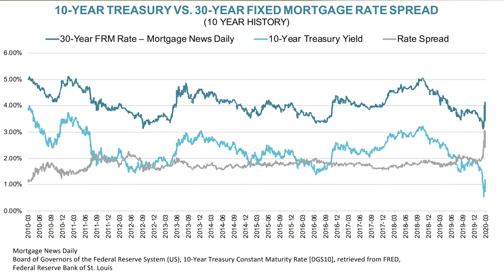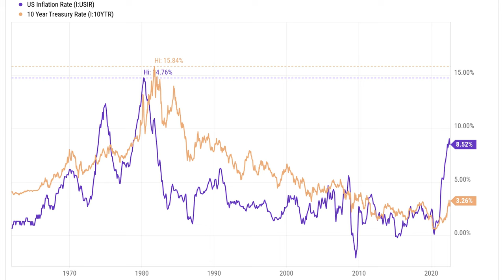The FED's Mission To Destroy The Housing Market In 2023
Download all my free real estate scripts and the 60 Day Challenge for real estate agents in the free courses I have been a real estate agent and investor for over 21 years now with over $1B in sales and I share everything I know with everyone for free.

Share with your agents and friends and let me know what in the world I can do to help you.

RC